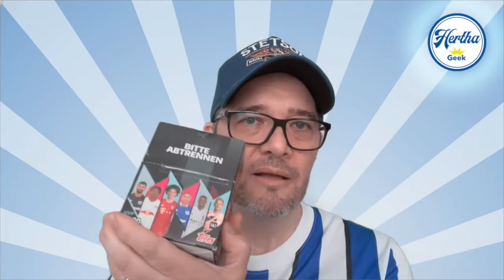Countdown zum Bundesliga-Start I Hertha BSC I Spieltag I Orakel I Sticker und mehr!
Bald startet die neue Saison der Fußball Bundesliga und auch Hertha Geeks Vorbereitungen laufen in vollen Zügen! Der erste Spieltag gegen Köln ist terminiert, die Sticker von topps liegen bereit. Hier ein "Erklärbär (-Peer)" Video rund ums Orakeln und ein ominöser Zuschauer ruft och noch an, man man man...